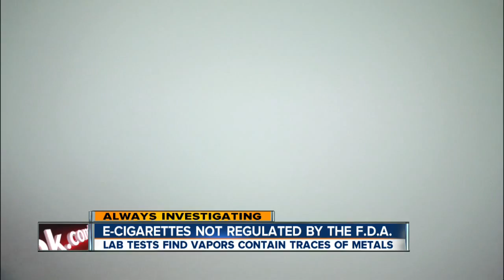Tests find danger inside e-cigarettes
Our laboratory tests found a potentially dangerous metal inside the vapor from e-cigarettes.